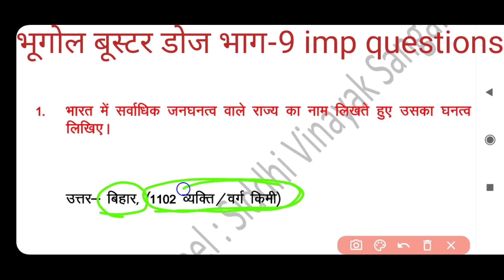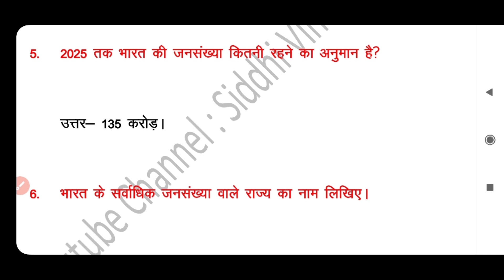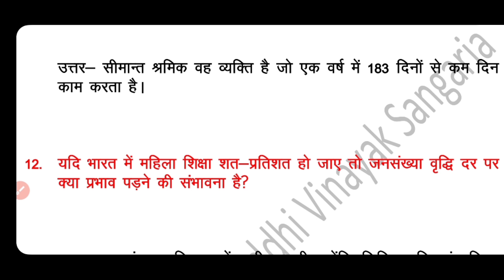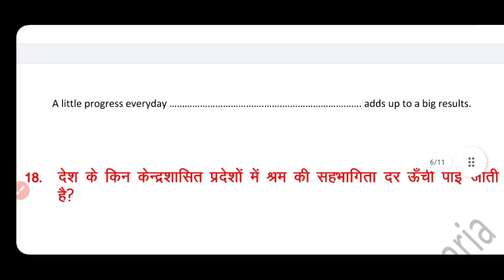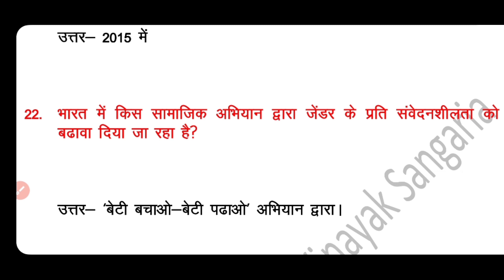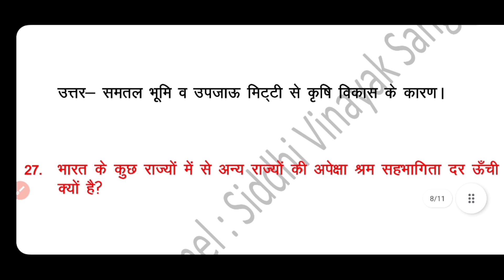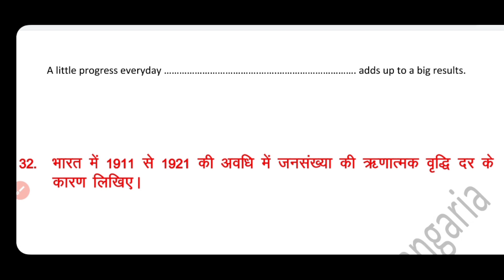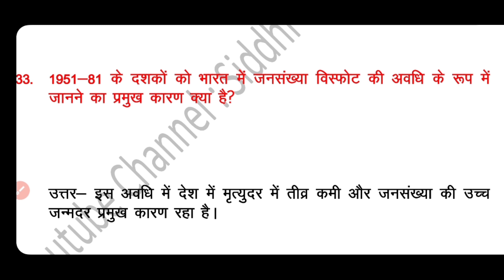Geography में Booster Dose-9 | जब तक तोड़ेंगे नहीं तब तक छोड़ेंगे नहीं!! भूगोल की Booster Dose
Geography में Booster Dose-9 | जब तक तोड़ेंगे नहीं तब तक छोड़ेंगे नहीं!! भूगोल की Booster Dose | Geography Booster Dose 9